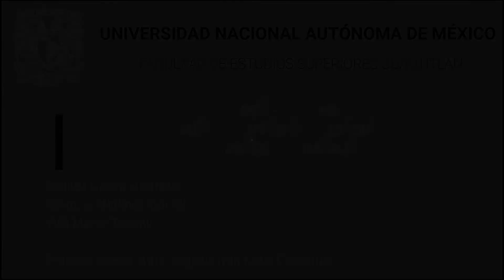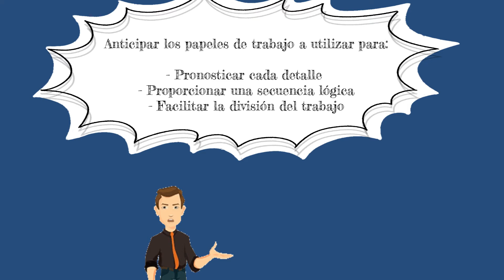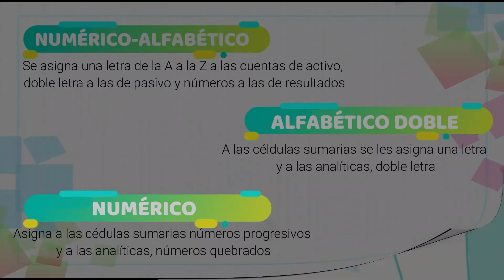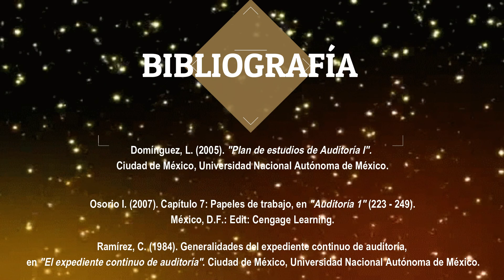Papeles de trabajo